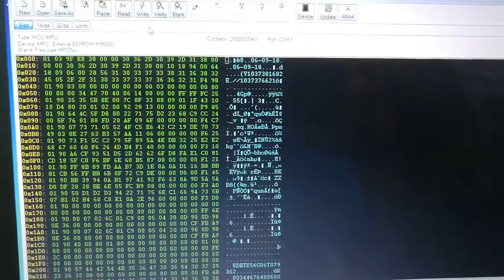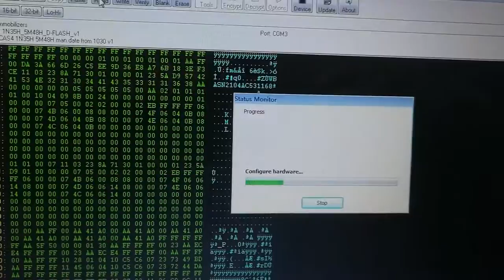How to test Xprog V5.72 Xprog M 5.72 ECU Programmer?